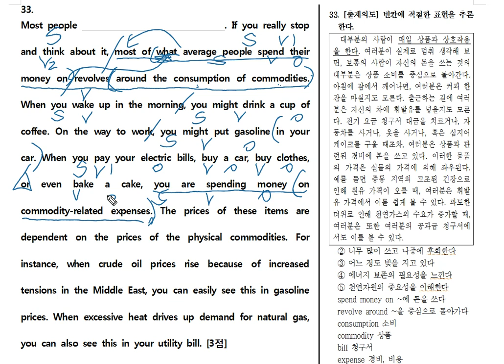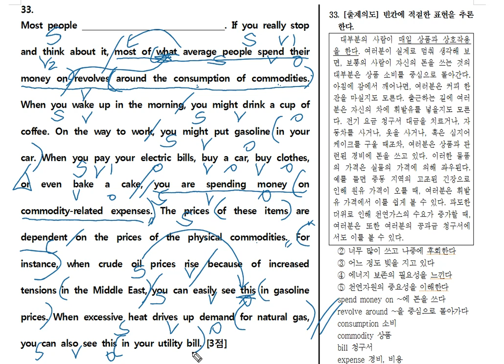2017년 고2 3월 33번 빈칸 문제풀이 20년ver